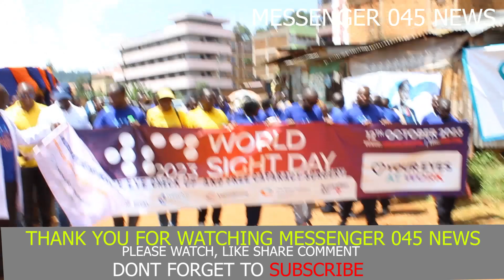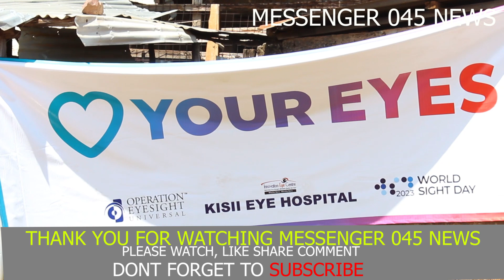Kisii Eye Hospital : Advocating Universal Access to Quality Eye Care A Vision for a Brighter Future